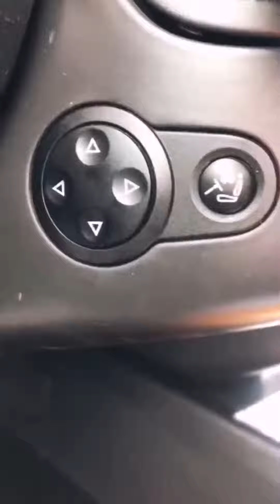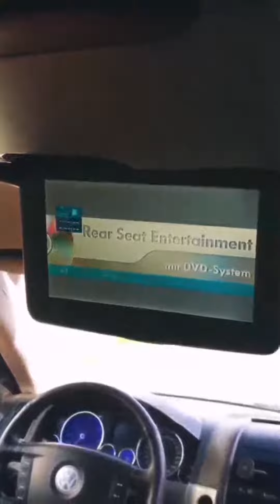Touareg King Kong Short Film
2006 Touareg 2.5 TDI King Kong Short Film